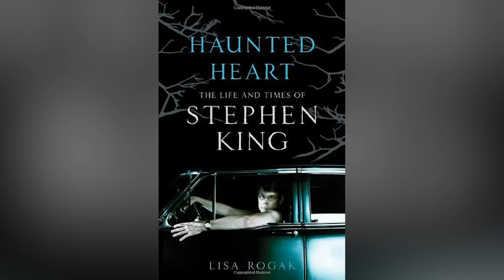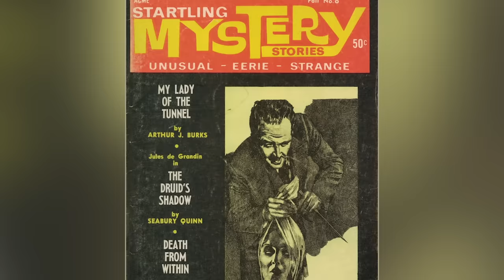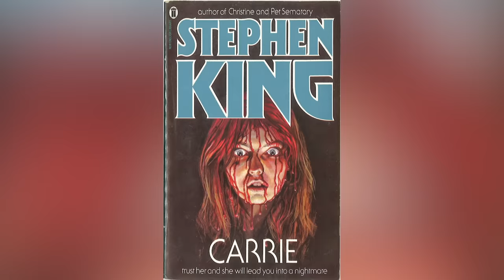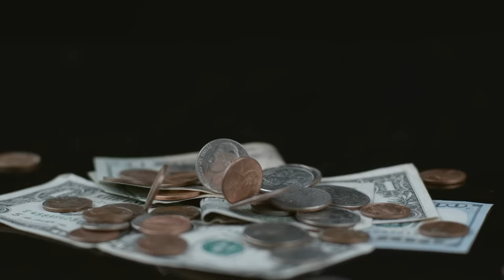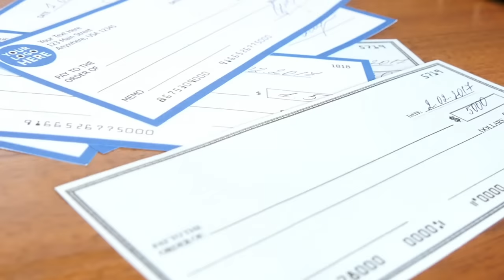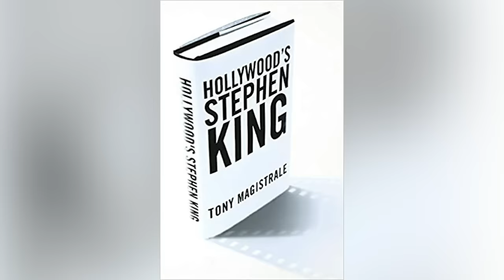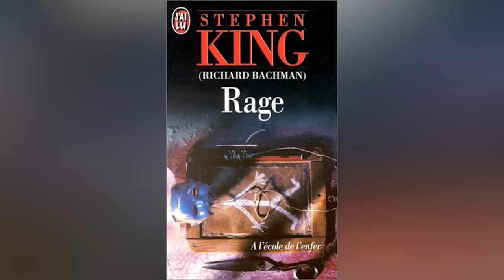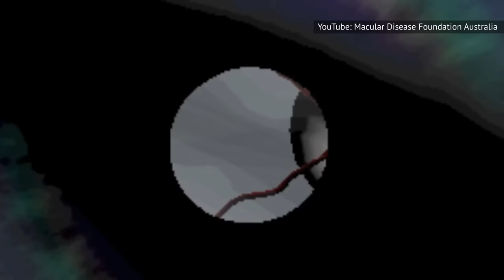The Tragic Life Of Stephen King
Some of the scariest horror movies have stemmed from the books by legendary author Stephen King. There are few authors who have matched the works of King when it comes to creating supernatural fiction, suspense, and fright. King has published 62 novels and his books have sold over 350 million copies worldwide. His writings have given horror enthusiasts classics like "The Shining," "Carrie," "It," "Pet Cemetery," and "Creepshow." But Kings’ life and rise to the top of the literary world has not been an easy one. The life of a writer can be lonely and heartbreaking and King certainly went through years of trials and tribulations.

King came from a Broken Home | 0:00
King's childhood was tough | 1:25
Poverty haunted him | 2:36
A mother's love | 4:04
Ling almost trashed Carrie | 5:06
King failed at directing | 6:49
Crazed fan burglarized King's home | 8:23
Facing his demons | 9:45
King was nearly killed | 10:57
Rage got pulled from print | 11:55
King's waning eyesight | 12:56